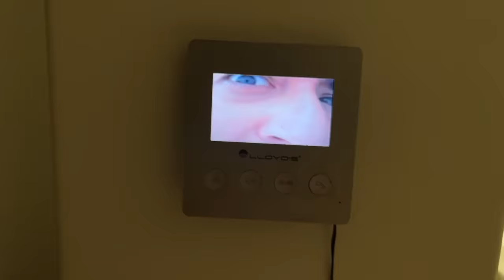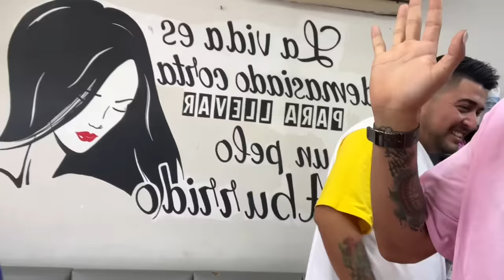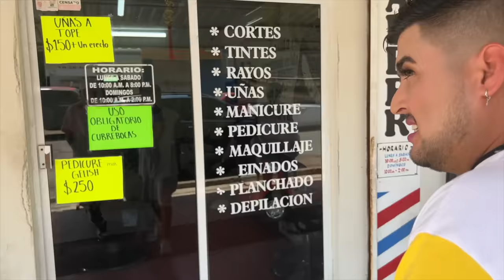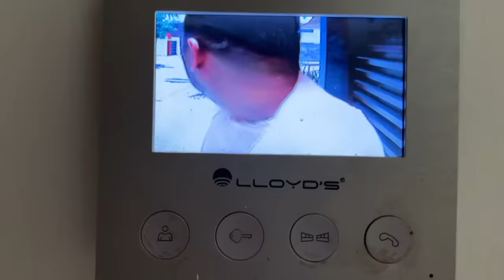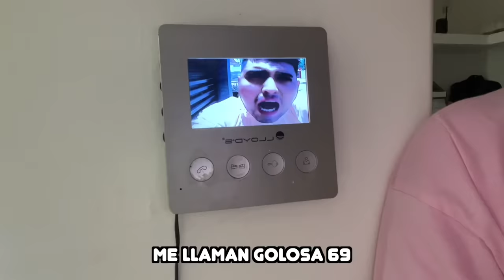LO CONVERTÍ EN MI NOVIA POR UN DÍA // supuesto 24 horas diciéndome si a todo 😂